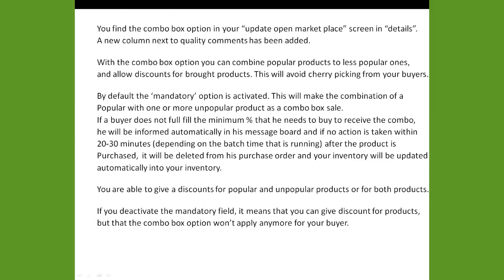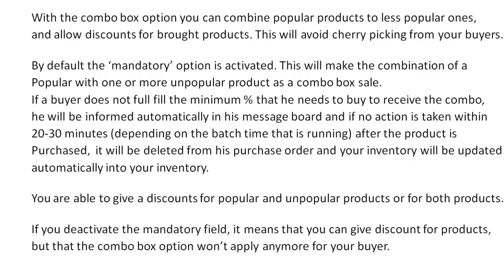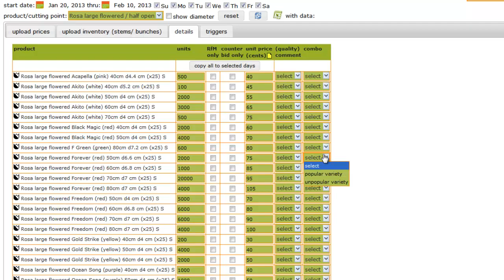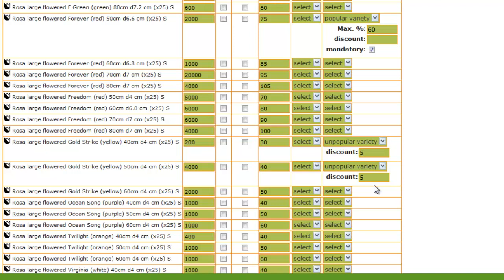Flowersonline - Combo boxes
This 03:49 minutes movie will explain you how to create a combo box sale in your market place. With a combo box you can combine popular products to less popular ones, and allow discounts for bought products. This will avoid cherry picking.